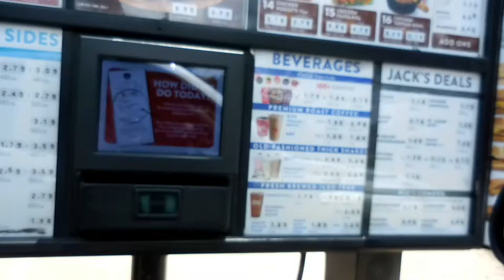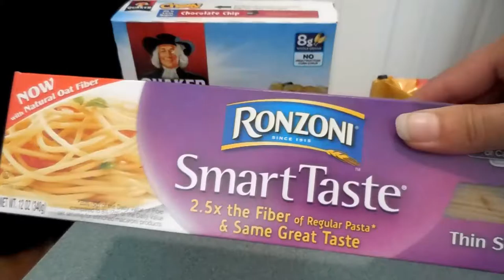Installing our new oven!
Glad to get rid of that old oven and can't wait to cook on our new one. Best Buy did a great job installing!